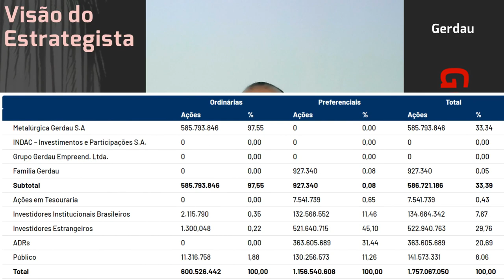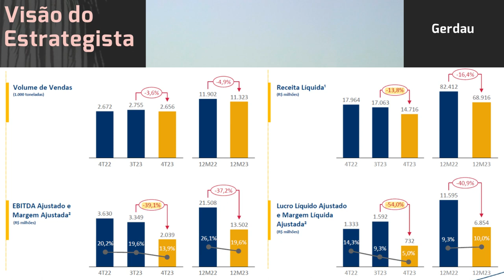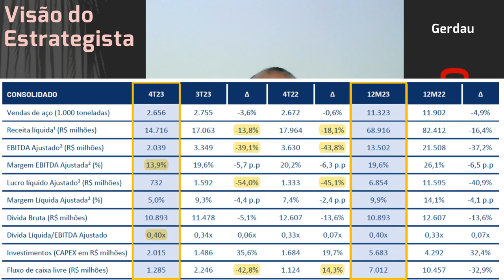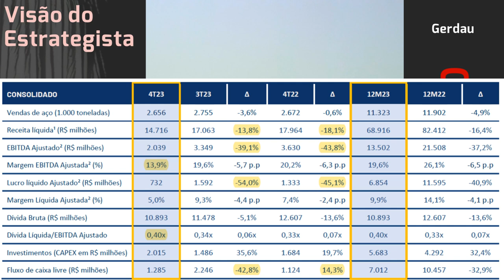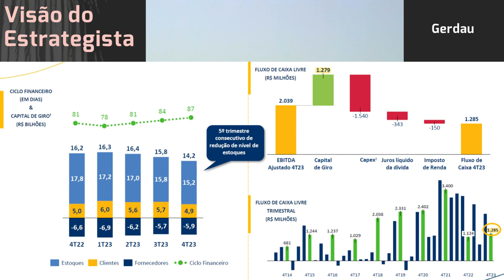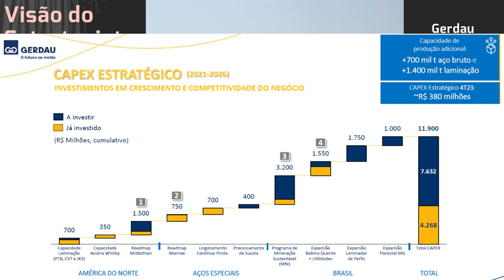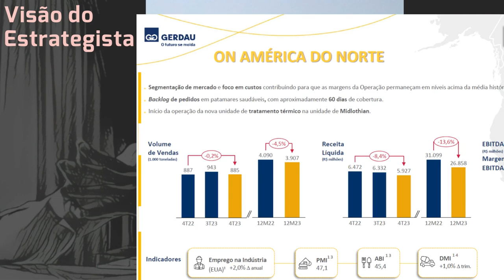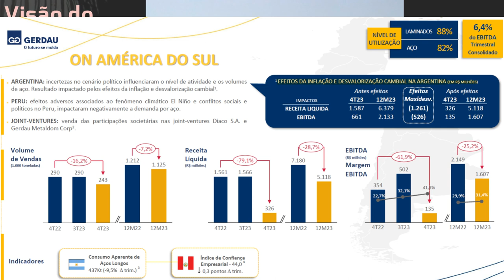24.02.2024 - Visão do Estrategista - Resultados Gerdau 4T23 - GGBR4